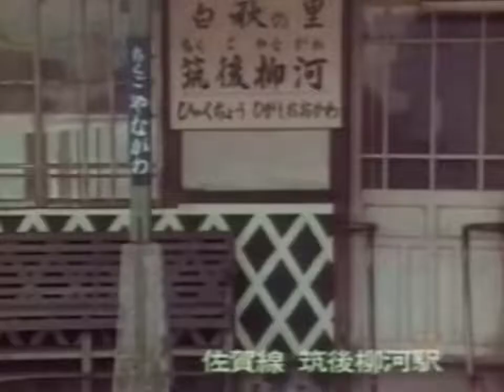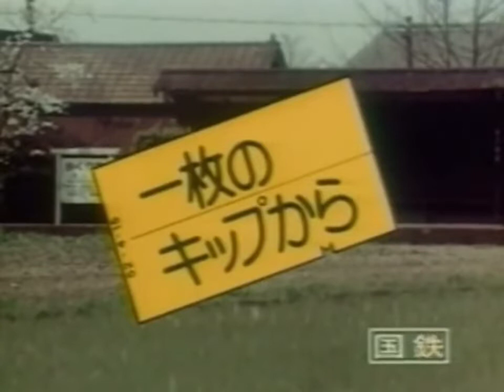【昭和・平成の懐かしいCM】JRがまだ国鉄だった頃の貴重なキャンペーンCM～Old Japanese documentary footage～